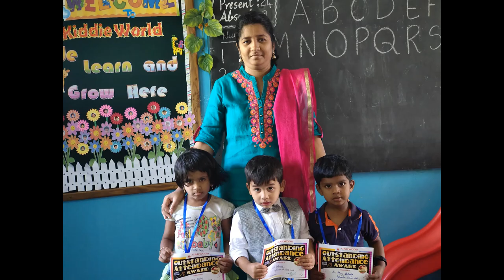childrensday 2019 20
Children's Day Celebrations at Oakwood The Rajahmundry School - 2019-20